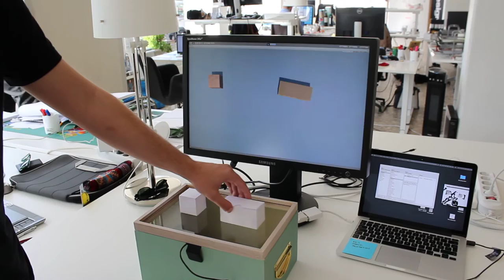Tangible interface prototype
Prototype of a tangible interface using ReacTIVision and Unity3d.